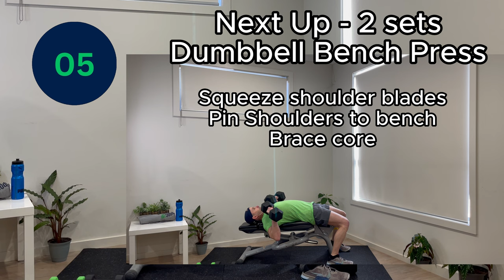Get A Quick Upper Body Workout In With This 30 Minute Push Pull Routine Using A Bench!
This push pull upper body dumbbell workout targets chest, back, arms and shoulders. It's timer based to allow around 8-10 repetitions each set however don't give up technique for time.

Tips are provided for the exercises making it suitable for beginners and over 40s alike.

The workout is built around 8 blocks of 4 sets. Each set consists of two of the same exercise then a variation targetting the same muscles in most cases. You could choose to simply do the first exercise with 4 sets.

Don't forget the principle of progressive overload. I would repeat this workout over eight to twelve weeks each time varying the amount of repetitions and weight slightly, perhaps picking several such as bench press to increase weight and reduce reps.

Don't be afraid to switch weight or reduce reps if the exercise is too difficult and your technique may suffer. You will note i stopped during one set and swapped weights between sets.

We are all at different positions on our fitness journey. Go at your pace, take breaks as needed, pause the workout if needed but let's complete this workout together for the end of workout group high five!

Don't forget your warmup. Here is a 5 minute warmup if you looking for something to follow:

Below are the exercises in the workout to 🔓 greater levels of strength/muscle:

Push 1
➡️ Bench press x 2
➡️ Hammer press x2
Pull 1
➡️ Single arm dumbbell bench row x2
➡️ Tripod dumbbell bench row x2
Push 2
➡️ Shoulder press x2
➡️ Arnold press x2
Pull 2
➡️ Bicep curls x2
➡️ Hammer curls x2
Push 3
➡️ Dumbbell front raise x2
➡️ Lateral raise x2
FLYS
➡️ Incline dumbbell bench flys
➡️ Incline reverse dumbbell bench flys
Push 4
➡️ Triceps extension x2
➡️ Triceps pushups x2
Pull 4
➡️ Renegade rows
➡️ Upright rows

Workout complete 🛁

🔗Links for gear I use ⬇️
📒 Atomic Habits by James Clear (This is a super powerful book on establishing positive habits and removing unhelpful habits relevant to fitness and health)

I’m a big fan of Amazon, and some of my links to products are links to those products on Amazon.

I am also an associate of many of the products that I utilize and I list them for the benefit of others. I may receive a small payment on qualifying purchases which will not cost the purchaser extra. Thank you for supporting my channel to continue bring you workouts for greater fitness, health and wellbeing.

👍 LIKE if you want more HIIT & Strength workouts!
💬 COMMENT to let me know what other videos you would like to see.

Time Stamps
00:00 Push Pull Upper Body Workout Intro
00:49 Dumbbell Bench Press
02:18 Hammer Press
03:49 Single Arm Row
05:45 Tripod Row
07:45 Shoulder Press
09:30 Arnold Press
11:20 Bicep Curls
13:00 Hammer Curls
15:00 Front Raises
16:45 Lateral Raises
18:35 Incline Dumbbell Flys
20:25 Incline Reverse Flys
22:20 Triceps Extensions
24:05 Triceps Pushups
26:00 Renegade Row
27:45 Upright Row
29:35 Post Workout Stretch